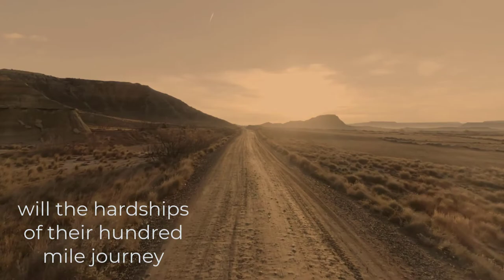Kate Barker The Wedding Wrangler's Past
Love Inspired Historical author,  Kate Barker, provides a sneak peek of her new historical romance novel, The Wedding Wrangler's Pact, in this new video book trailer!